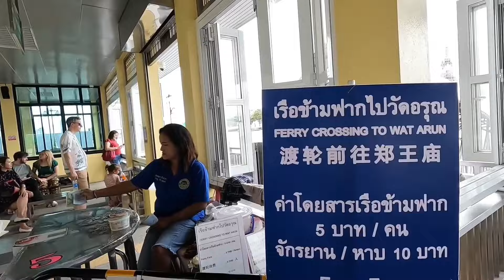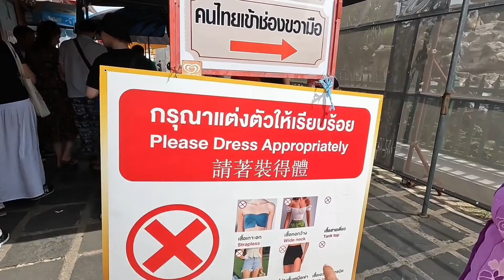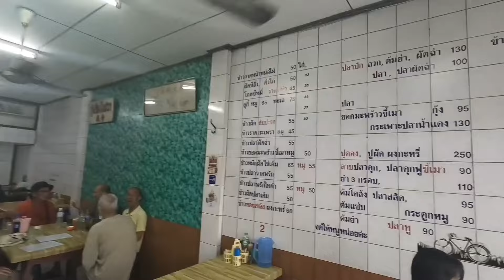Explore Bangkok city with Thai girls || try Thai local food || 🇮🇳 Indian in Thailand 🇹🇭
In this video I am going to take you on a tour of Bangkok city eating some Thai food

इस वीडियो में मैं आपको बैंकॉक शहर की सैर कराने जा रहा हूँ

Instagram ID traveling-Hindi